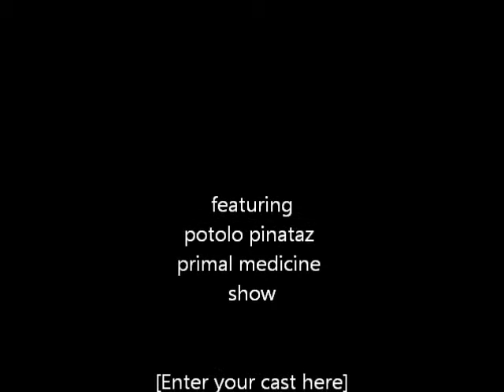Bush Baby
potolo pinataz prima medicine show creates an alchemical myth story beneath the arcways of east st. louis curtisy of a devout poet on parade with the author blyth band...